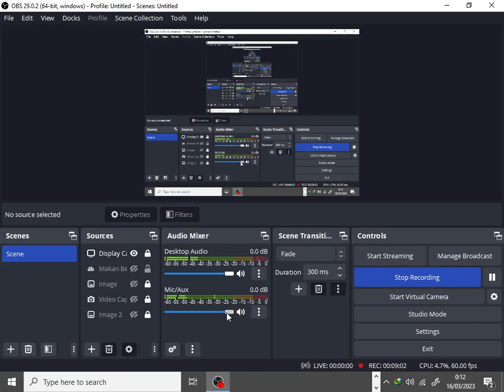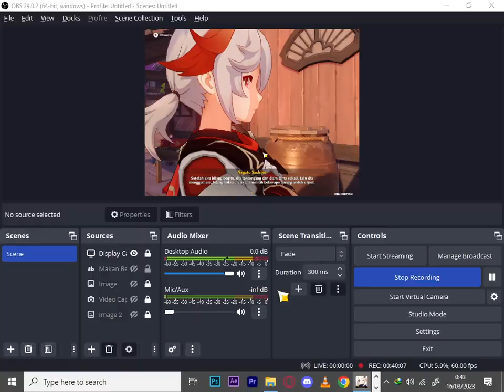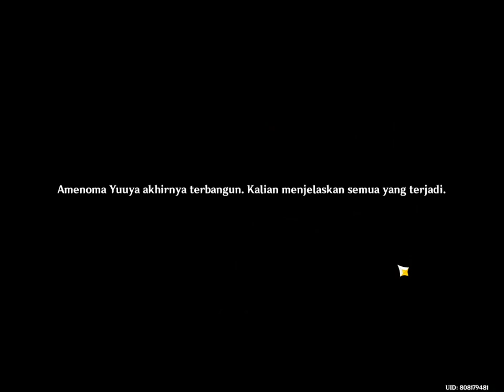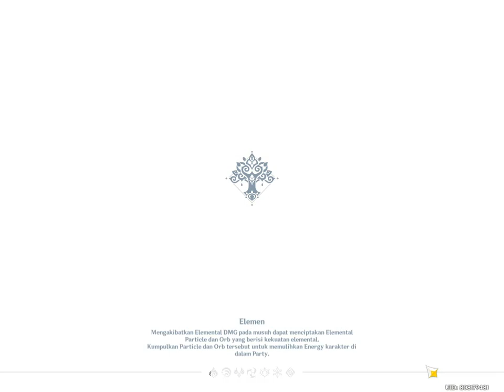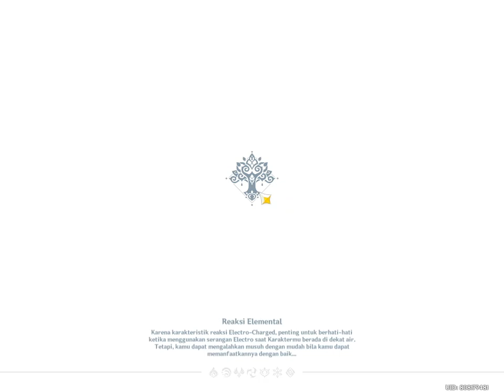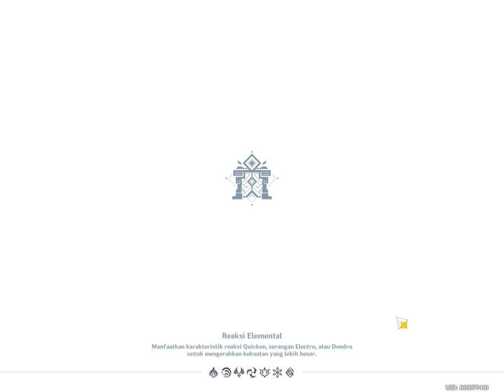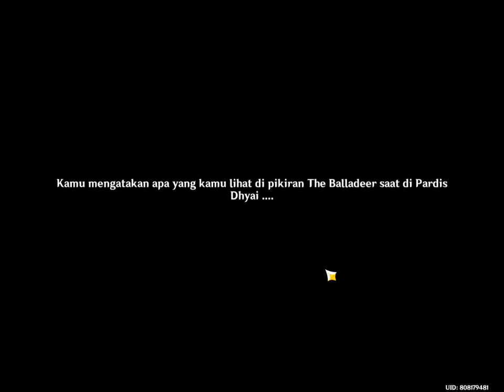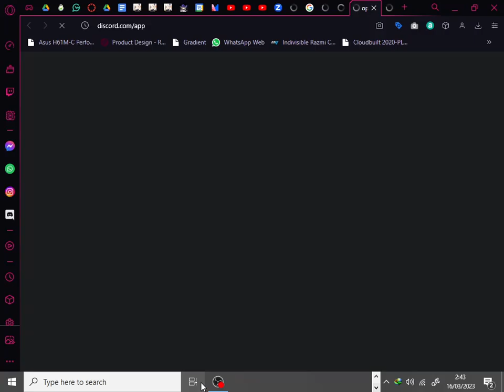Sumeru Archon Quest 7 - Kazuha Story & Scaramouche [Gameplay Archive] - Genshin Impact